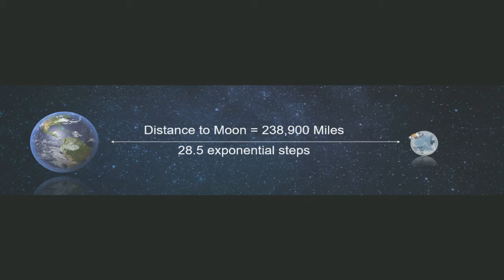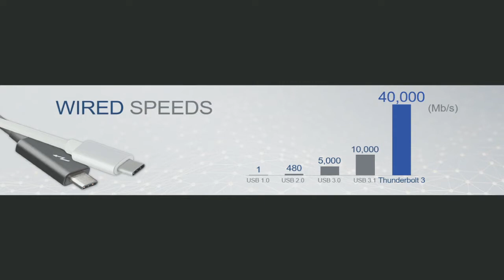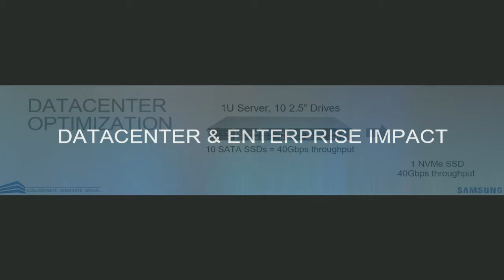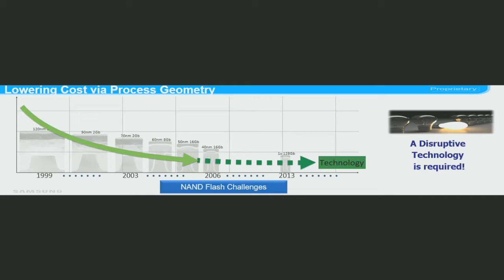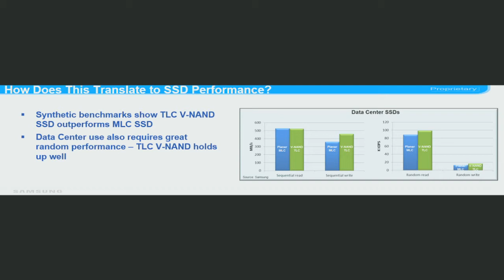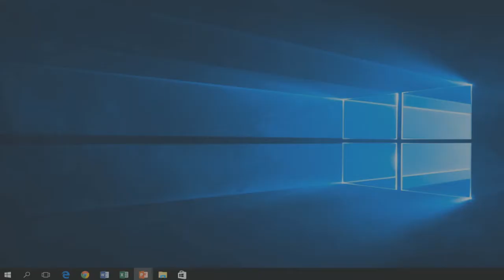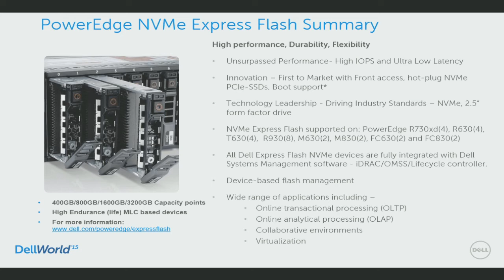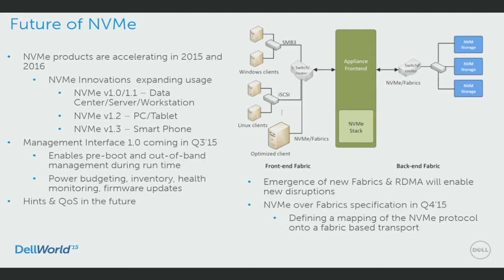NVMe PCIe and TLC V-NAND: It’s About Time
"With an explosion in data and the relentless growth in demand for information, identifying a much more efficient means of storage has become extremely important. In this session, we will cover the key drivers behind the need for faster and more efficient storage. NVMe, a standardized protocol for PCIe-based storage, is giving users the huge leap in bandwidth required for demanding applications. Samsung, who makes the fastest NVMe SSDs on the market, will cover the benefits enabled by such technology, in areas such as fraud prevention and surgical procedures.
 The technology behind flash drives – NAND memory – will be spotlighted in this presentation. Memory manufacturers have improved NAND’s value by migrating from single-level-cell to multi-level-cell designs, but the most significant evolution will be a marriage of triple-level-cell and V-NAND flash manufacturing technologies. Samsung will also provide an overview of the prospects for TLC V-NAND with mobile device manufacturers, while examining the strong potential for a much wider TLC V-NAND market in data centers."